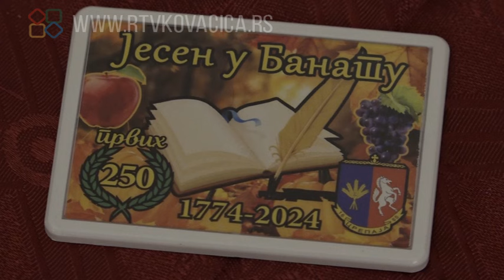Jesen u Banatu po četvrti put u Crepaji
Književna manifestacija „Jesen u Banatu” je po četvrti put održana u Crepaji i okupila je književnike iz Crepaje i okolnih mesta. Ovaj kulturni događaj organizovali su Dom kulture „Mita Živkov Lala“ i udruženje „Banatska petica“. Predstavili su se brojni autori iz opštine Kovačica, ali i Beograda i celog Banata, i kako navode, nadaju se da će ovakvi književni susreti u Crepaji postati tradicija. Program je obogaćen nastupom specijalnih gostiju – pevačke grupe „Banaćuše“ iz Crepaje. Manifestaciju su podržali Mesna zajednica Crepaja i Opština Kovačica.